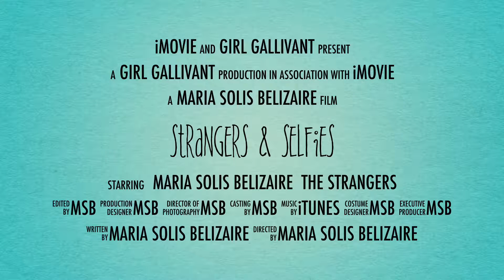StrangerSelfie Challenge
FULL VIDEO…… Hey everyone MariaSolisBelizaire GIRLgallivant and I'm here on the Beautiful BrooklynBridge in NY and I'm about to cross from Manhattan into NYC & I have one little Challange for everybody, can you take a StangerSelfie Let's see how many you guys can take NYC BrooklynBridge StrangerSelfies StrangersAndSelfies GIRLgallivant MariaSolisBelizaire MyLife MyAdventure MyStory Will you come join me? @GIRLgallivant @strangersandselfies FULL VIDEO ON MY FACEBOOK PAGE Facebook.com/msGallivant